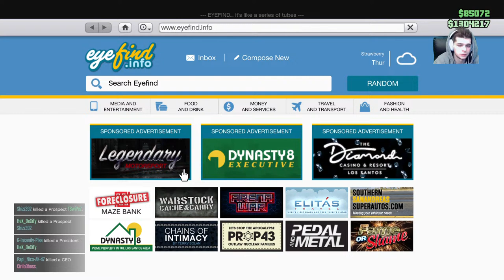10 JACK O' LANTERNS FOUND! ($50,000 FREE! GTA$) 750 SUB Giveaway! - CHECK DESC (ALL LOCATIONS!)gta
WHEEL SPIN WIN - 0:07:15 (VEHICLE WIN GOOD KARMA FOR GIVING BACK! :D)
0:34:00 - First Jack O Lantern Location
0:40:40 - 2/10
0:41:25 - 3/10
0:42:12 - 4/10
0:44:00 - 5/10
0:45:00 - 6/10
0:46:00 - 7/10
0:47:00 - 8/10
0:48:00 - 9/10
0:50:05 - 10/10 ($50,000 FREE CASH PRIZE FOR COLLECTING ALL)!
Speed of 1.25% makes me sound like daytime me with energy lmao
WINNER'S CHOICE OF GIFT CARD :) (EX: PSN, Steam, Shark Card, Bitcoin[not sus at all lmao], Amazon gift cards. EGift cards work best unless its more hype to see me scratch off the code on camera and show it to the winner and upload the giveaway of myself contacting the winner! It's 4:22PM atm go go go! Someone finna win that! :D

Also, support your boy here! If I find a comment left on a video talking words of support, that supportive comment means so much to me! Also viewing older stuff if interested in seeing what I was doing back in 2013 when this channel was born :D!

our favorite unpopular wannabe famous Youtuber! That's right wannabe! This may or may not be true but I'm atleast going to try to make quality content with what I have. Hope you enjoy your visit though.
Streamer and Comedian
Firefish242 and Firefish989
All for humor :D also WE DOIN A DOUBLE GIVE AWAY HITTING 750 SUBS!
lets KEEP IT UP 950 SUBS AND 1000 EXLOSIONS OF GIVEAWAYS DEADLINE FOR X2 IS FRIDAY! LETS DO IT!!